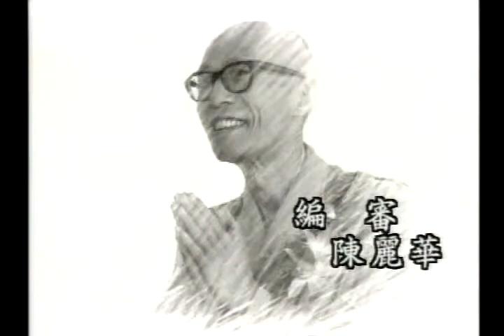圣严法师开示：什么是真正的爱？爱也是苦